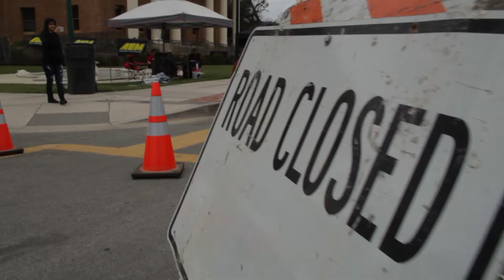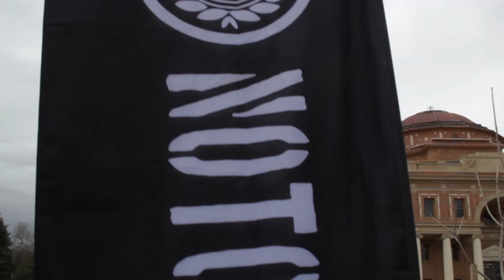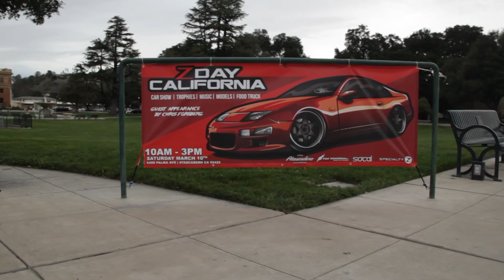Z day 2018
The annual gathering of Nissan Z's from the latest greatest to the small beggings of the Nissan Z series cars, Check out my coverage of this amazing event, featuring alot of clean, fabulous, and spectacular builds Hosted by SoCalZ and SoCalG